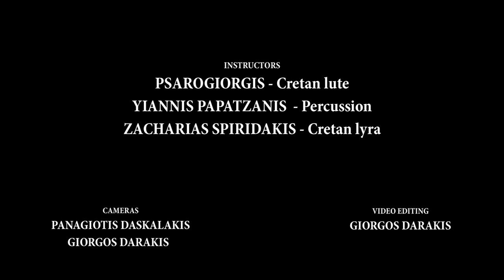Σεμινάρια στο Χουδέτσι, φθινόπωρο 2013.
Ένα μικρό απόσπασμα απο τα σεμινάρια που έγιναν στο Χουδέτσι 2/9/2013 - 7/9/2013.

Α short clip of the seminars in Choudetsi from 2/9/2013 to 7/9/2013.